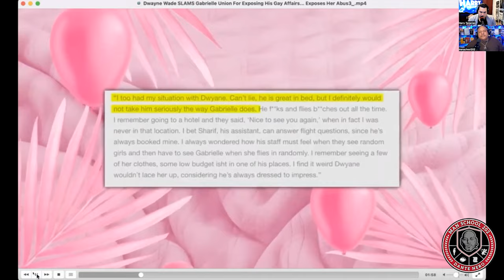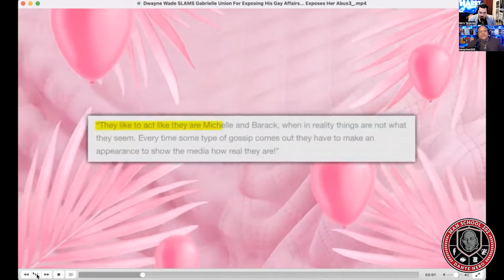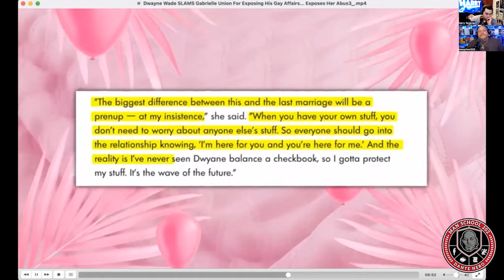How Things Got Real Weird for Dwyane Wade and Gabrielle Union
Episode 614

Dante Nero and Harry Terjanian break down the relationship troubles between Dwayne Wade and Gabrielle Union including allegations of affairs with men and women from both sides, allegations of abuse, and how to avoid a disastrous relationship.